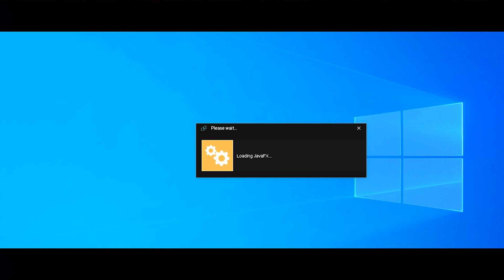3 STRASZNE HISTORIE GRACZY MINECRAFT! | Historie Minecraft odc. 149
🧨 -10% na zestaw z komiksem 🧨

Chciałbyś żeby twoja historia pojawiła się w formie filmu?

Dzięki za pomoc: Nina, Droiks

Jeżeli to czytasz napisz: wooo